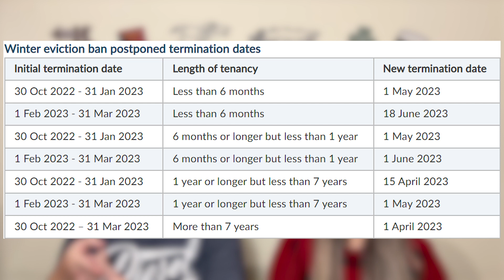Lei Proíbe Ordem de Despejo Durante o Inverno na Irlanda/2022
Hoje viemos te contar sobre a lei que proíbe ser despejado durante o inverno na Irlanda em 2022, lógico que existe exceções, mas irá proteger muita gente.

Minutagem:

00:00 - Início
00:42 - Sobre a Lei Eviction ban winter 2022/2023
02:37 - Como Irá funcionar em 2023
03:02 - Exceções para o despejo na Irlanda

Se você tem vontade de imprimir algo em 3D visite nossa loja no instagram e vamos tirar essa idéa do papel

Ganhe uma transferência gratuita de até 500 euros usando o nosso

Sobre nós:
Somos a Beatriz e o Vinicius, juntos a mais de 11 anos e morando em Dublin na Irlanda a mais de 5 anos.
Já fomos intercâmbistas aqui na Irlanda, mas hoje em dia possuimos passaporte Italiano e o visto de Stamp4.
Estamos no processo para obter a cidadania Irlandesa e estamos contando tudo.
Nosso objetivo com o canal é mostar a vida aqui na Irlanda, trazer informações burocráticas de forma que todos possam entender, além disso, mostrar nossas viagens, dar dicar de gastronomia daqui da Irlanda e do mundo.

Irlanda
Dublin
Dublin - ireland
orçamento para 2023 para a irlanda
credito para o aluguel e energia eletrica
as taxas (impostos ) na irlanda
Budget 2023 Ireland